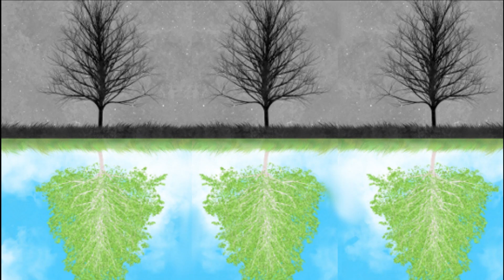InnerSelf Magazine March 22, 2021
Welcome... Our InnerSelf welcomes your inner self.

I suppose that every week, we could say that the articles we bring you on InnerSelf are about self-empowerment and about creating your reality... because everything in life is about that, really. But this week, our focus is a bit more specific, providing practical and easy methods to create and attract health and well-being on all levels.

We begin with Nancy Yearout who presents us with "Seven Ways to Achieve Balance This Spring", Of course, these seven ways are valid for any day and every day of the year, not just in  Springtime. But since Spring is the time of new leaves, perhaps it's a good time for us to "turn over a new leaf". It's amazing how just seven simple things can make a big difference in our lives.